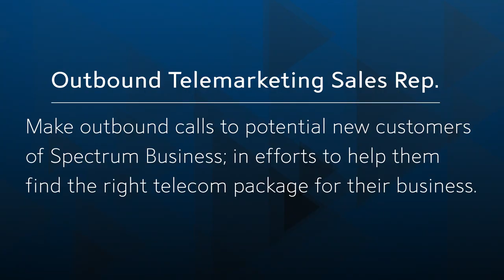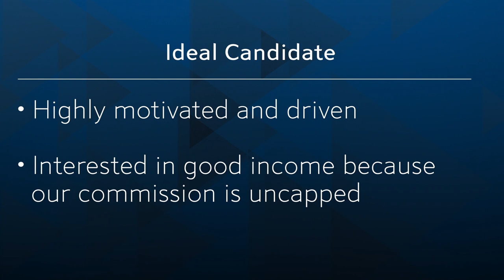A Day In the Life: Outbound Telemarketing Sales Representative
Join Arturo Byrd, an Outbound telemarketing Sales Representative, as she takes us through a typical day for her at Spectrum.